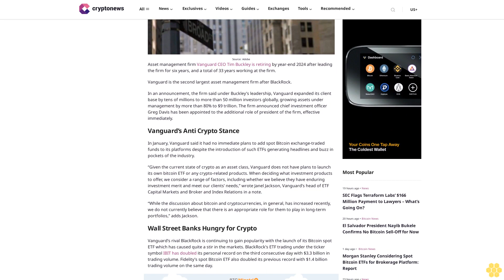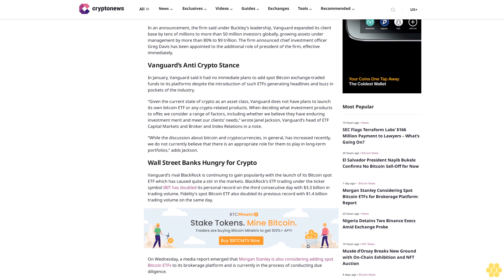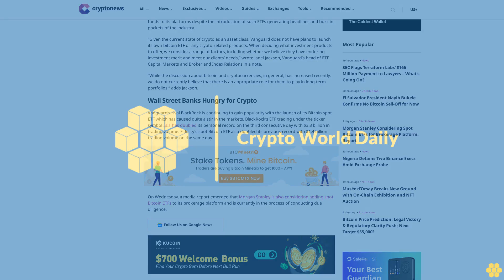Vanguard CEO Tim Buckley to Retire by End of Year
Tanzeel Akhtar

Source: Adobe

Asset management firm Vanguard CEO Tim Buckley is retiring by year-end 2024 after leading the firm for six years, and a total of 33 years working at the firm.

Vanguard is the second largest asset management firm after BlackRock.

In an announcement, the firm said under Buckley’s leadership, Vanguard expanded its client base by tens of millions to more than 50 million investors globally, growing assets under management by more than 80% to $9 trillion. The firm announced chief investment officer Greg Davis has been appointed to the additional role of president of the firm, effective immediately.

Vanguard’s Anti Crypto Stance.

In January, Vanguard said it had no immediate plans to add spot Bitcoin exchange-traded funds to its platforms despite the introduction of such ETFs generating headlines and buzz in pockets of the industry.

“Given the current state of crypto as an asset class, Vanguard does not have plans to launch its own bitcoin ETF or any crypto-related products. When deciding what investment products to offer, we consider a range of factors, including whether we believe they have enduring investment merit and meet our clients’ needs,” wrote Janel Jackson, Vanguard’s head of ETF Capital Markets and Broker and Index Relations in a note.

“While the discussion about bitcoin and cryptocurrencies, in general, has increased recently, we do not currently believe that there is an appropriate role for them to play in long-term portfolios,” adds Jackson.

Wall Street Banks Hungry for Crypto.

Vanguard’s rival BlackRock is continuing to gain popularity with the launch of its Bitcoin spot ETF which has caused quite a stir in the markets. BlackRock’s ETF trading under the ticker symbol IBIT has doubled its personal record on the third consecutive day with $3.3 billion in trading volume. Fidelity’s spot Bitcoin ETF also doubled its previous record with $1.4 billion trading volume on the same day.

On Wednesday, a media report emerged that Morgan Stanley is also considering adding spot Bitcoin ETFs to its brokerage platform and is currently in the process of conducting due diligence.